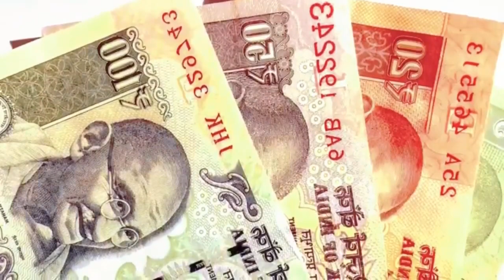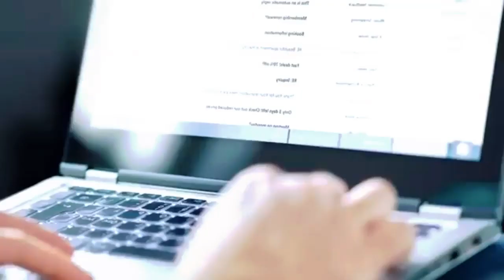Sheena bora kand ।। कहानी शीना बोरा कांड की जिसको सुनकर हिल गया था पूरा देश ।। New crime story ।।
Sheena Bora, an executive working for Mumbai Metro One based in Mumbai, went missing on 24 April 2012.

Parents: Siddhartha Das (father); Indrani Mukerjea (mother);

Body discovered: Pen, Raigad

Born: 11 February 1987; Guwahati, Assam, India

Cause of death: Homicide (Strangulation)

Died: 24 April 2012 (aged 25); Mumbai, Maharashtra

Education: Bachelor of Arts

Employer(s): Mumbai Metro One; (Reliance Infrastructure)